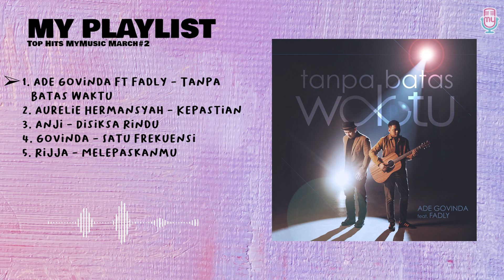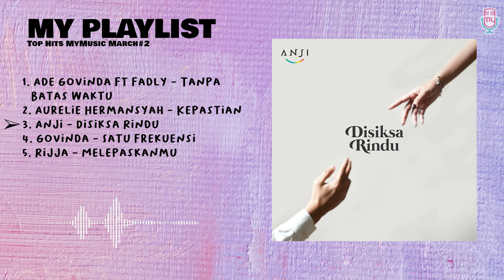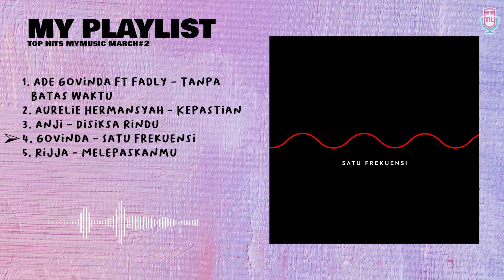Top Hits MyMusic March #2 // Ade Govinda, Aurelie Hermansyah, Anji, Govinda, Rijja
My Playlist 23 Maret 2022